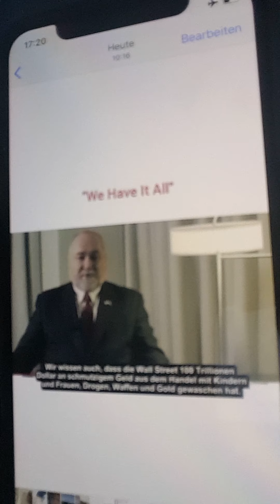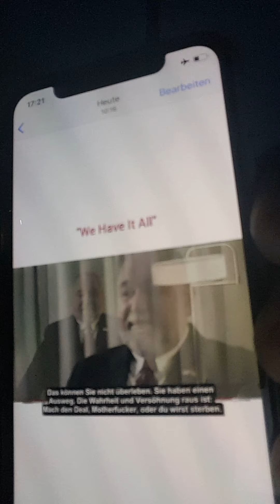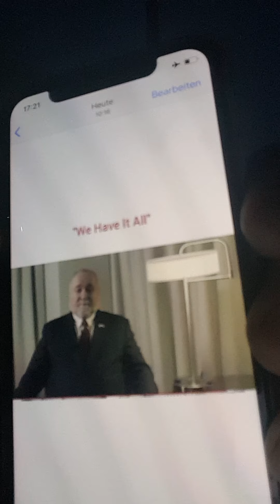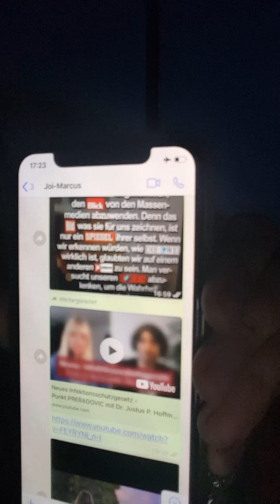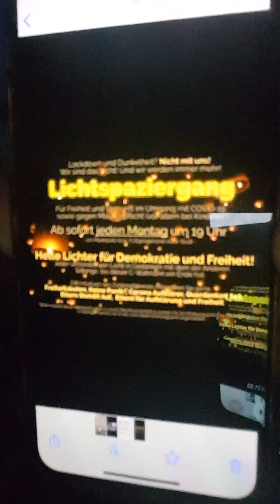Eine Menschheitsfamilie》Berlin, jeden Montag jetzt🌅》der D.St. fällt nicht von heute auf Morgen, aber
es passiert ...☀️💞🌌》das alte System, von dem im Video berichtet wird, muss gehen🌅